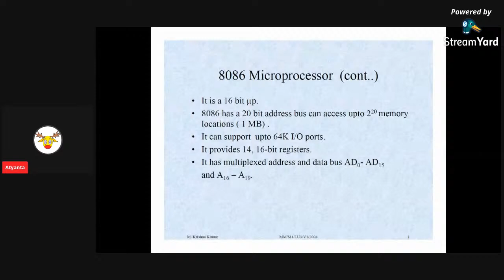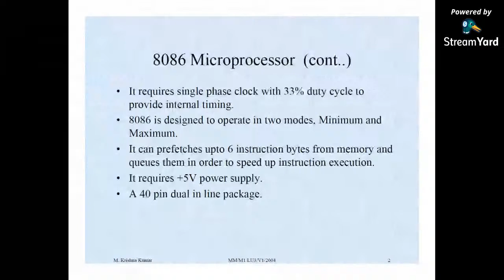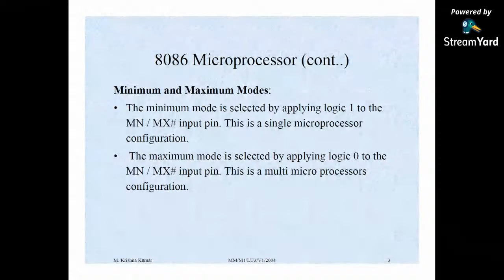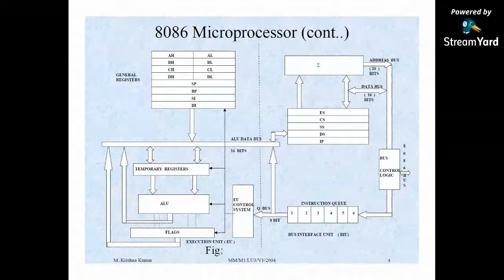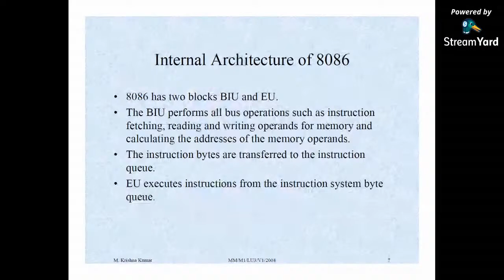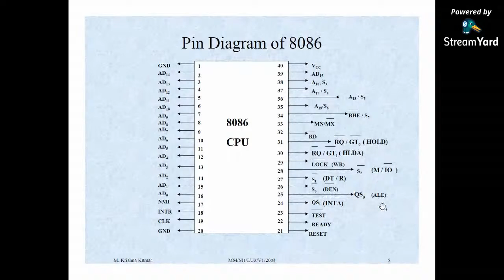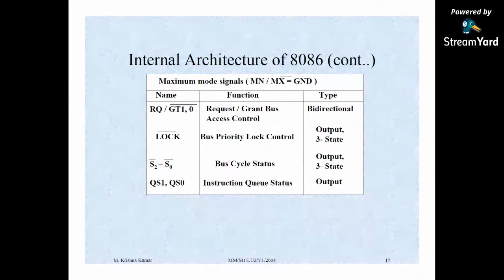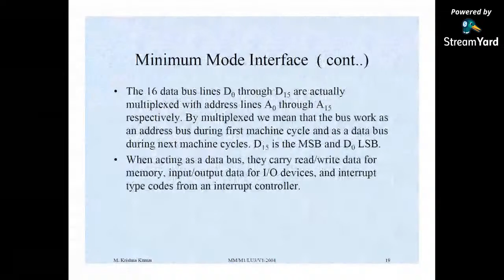Min Max Mode 8086